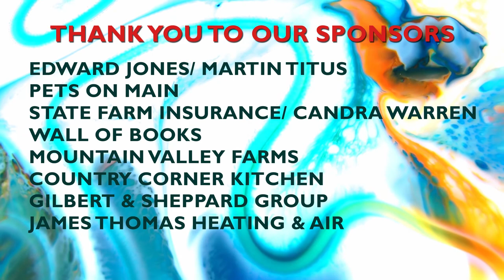02 Mike Bellotti - Sand in her Shoes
Virtual Acoustic Blends - August 7, 2020

Gilmer Arts and the George Link, Jr. Gilmer Arts Playhouse are thankful for the following sponsors who are helping to keep the arts alive in North Georgia - ETC, Gilmer Chamber, Sugar End Dental, Misty Hollow Antiques & Collectibles, Edward Jones/Martin Titus, Pets on Main, State Farm Insurance/Candra Warren, Walls of Books, Country Corner Kitchen, GA Party & Tool Rental, Gilbert & Sheppard, James Thomas Heating & Air, and of course our wonderful members.